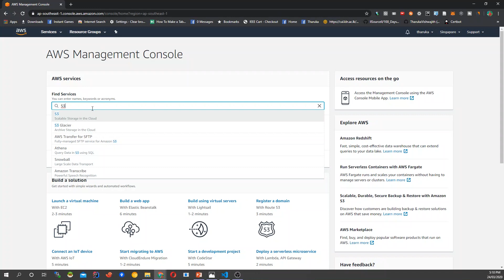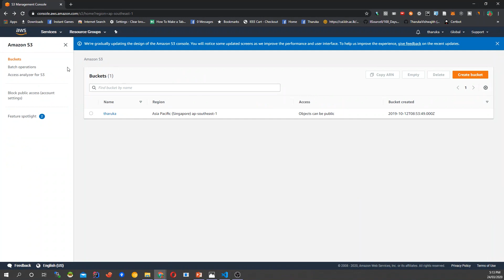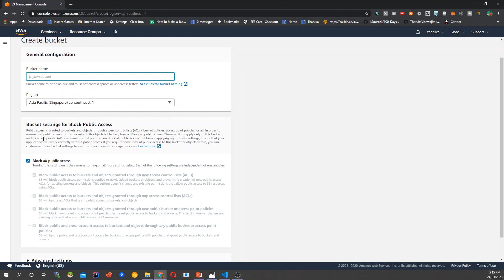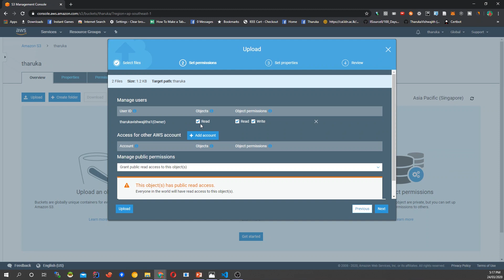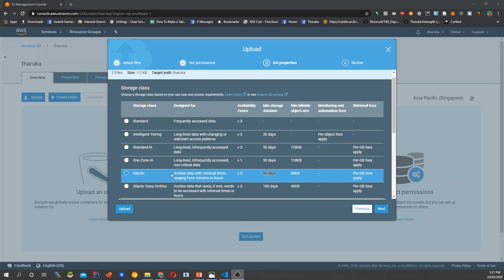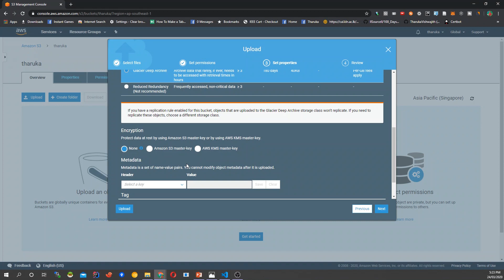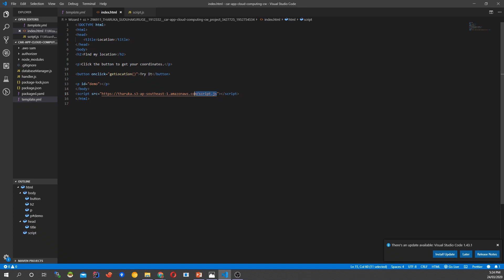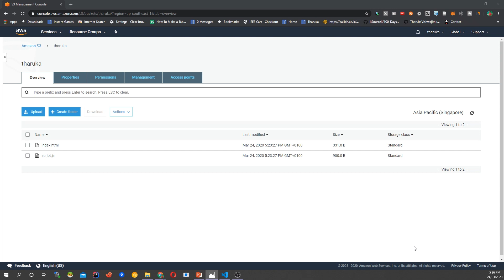Introduction to Amazon S3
Amazon S3 or Amazon Simple Storage Service is a service offered by Amazon Web Services that provides object storage through a web service interface. Amazon S3 uses the same scalable storage infrastructure that Amazon.com uses to run its global e-commerce.

S3 Classes